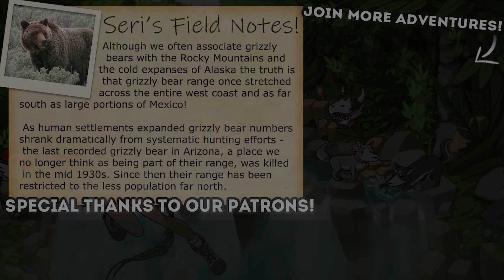STRANGERS Lurking in Our DOOM Filled Graveyards?! 🦉 DotAGE • S2 • #12